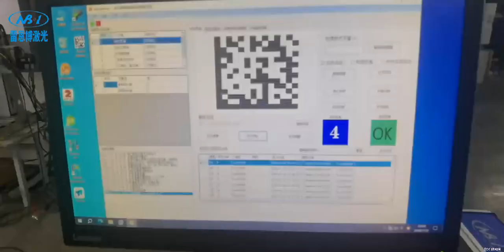Automatic laser marking of die-casting parts